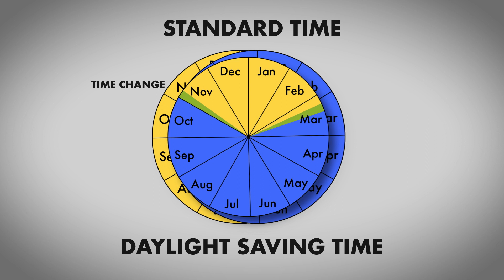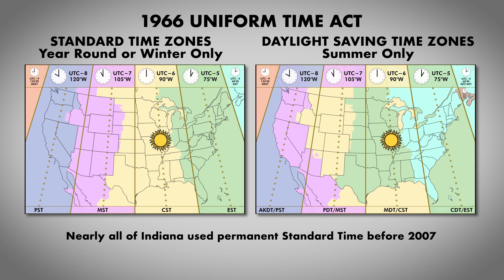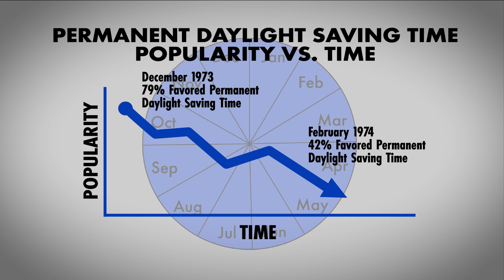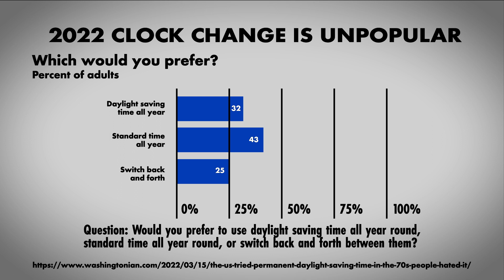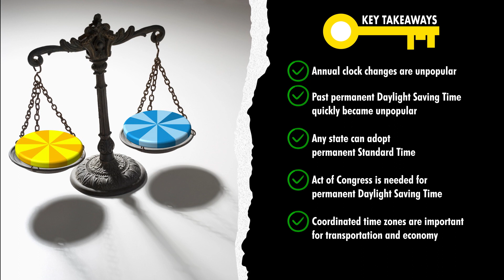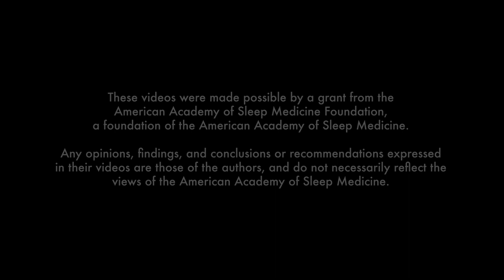The Science of Clock Change 2: History of Daylight Saving Time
Welcome to The Science of Clock Change, a video series by Save Standard Time to explain how clock change affects our lives. This series was made possible by generous funding from the American Academy of Sleep Medicine Foundation.

In most of the United States, we are familiar with the convention of changing our clocks twice a year. Some legislators are now moving to eliminate clock change, but which convention should be adopted permanently? What are Standard Time and Daylight Saving Time? What have we tried before, and what can the past tell us about this present question for the future?

We encourage you to watch all twelve videos that explain the science and history that have led scientists, physicians, and other groups to support permanent Standard Time. The videos will review the history of Daylight Saving Time, and its short- and long-term effects on health and other aspects of daily living.

To learn more about how to harness the full power of the sun after watching this videos series, visit our

Text SST to 50409 to tell your legislators that you want to end clock change now with permanent Standard Time.